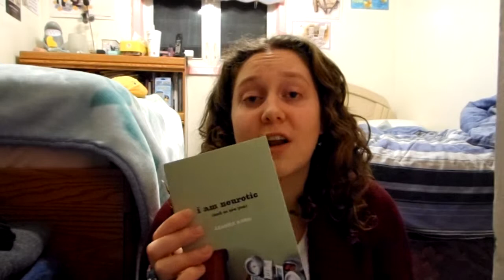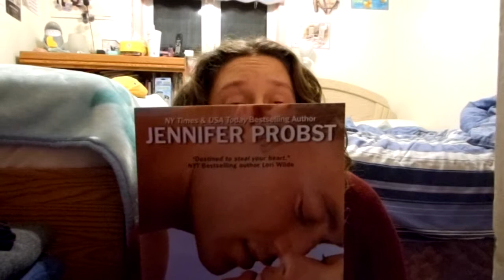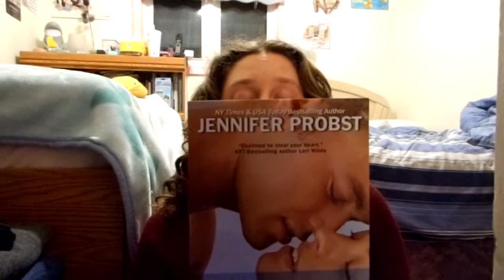Book Haul #4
Hello again, yes I did end up buying 2 more books but they both sounded so good that I could not leave them there in the bookstore.  So here is the info:
1. I am naurotic (and so are you) by Lianna kong
2. The Marriage Bargain by Jennifer Probst